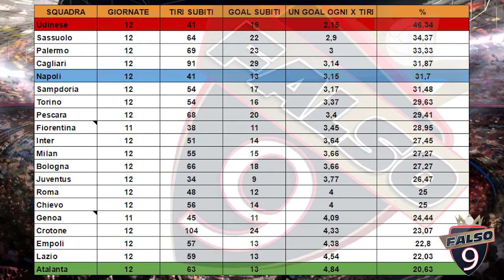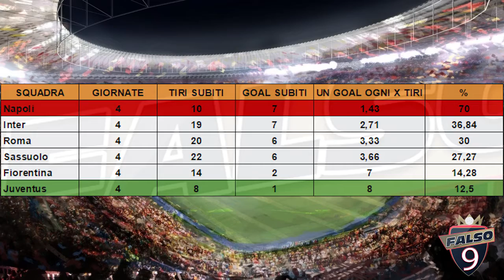Reina Vs Buffon: Problema o Risorsa del Napoli?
*HO SBAGLIATO L'ETA' DI REINA*

Chi mi conosce lo sa: Pepe Reina non mi sta molto "simpatico", calcisticamente parlando. Nel Napoli, ma anche con la Nazionale Spagnola, lascia spesso a desiderare e, nell'ultimo periodo, i suoi errori stanno condizionando parecchi risultati. Pepe ha sicuramente anche tanti pregi, ma si stanno bilanciando con i problemi che crea?!

Nel video ci saranno statistiche, dati, risultati e...anche un paragone con Gigi Buffon, il miglior portiere della storia italiana.

Gustatevi il video e fatemi sapere cosa ne pensate del portiere azzuro e di quale, secondo voi, potrebbe essere l'alternativa allo spagnolo. In molti dicono "Sportiello"...io farei prima un tentativo con Sepe o con Rafael.